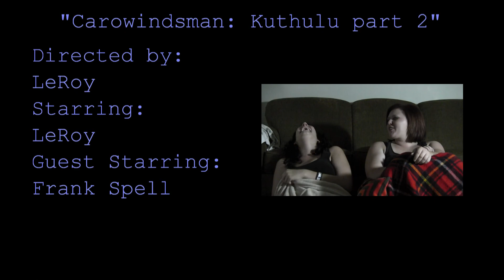Socially Awkward Episode 6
Episode 6 is here and its CRAZY! Fairy Tale Cops take down a old man who claims the Sky is Falling! then Andrew spoils the zombie apocalypse, followed by the next exciting skit of Carowindsman and PanThor. LeRoy Clips returns with some hilarious footage of LeRoy's Down falls. then Kayla returns in a hilarious spoof on horror movies. its one classy episode! enjoy!